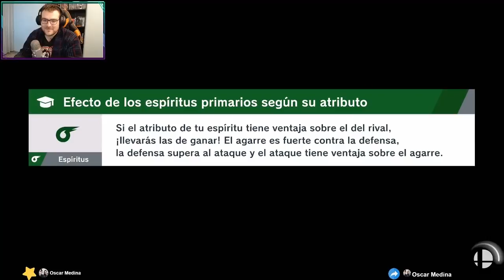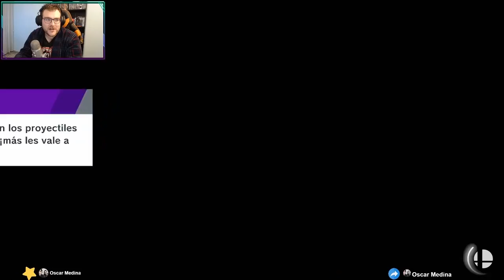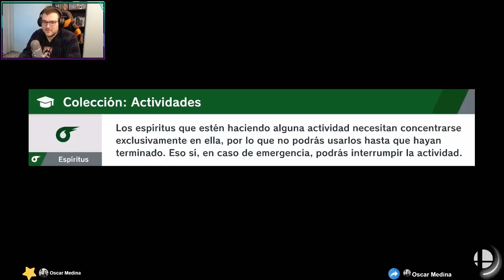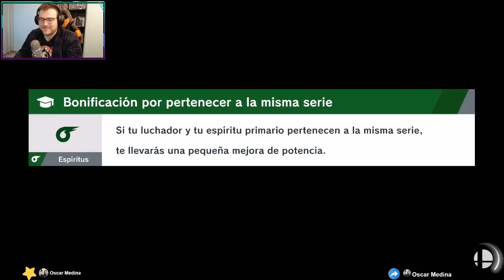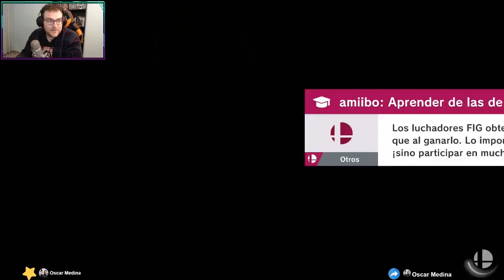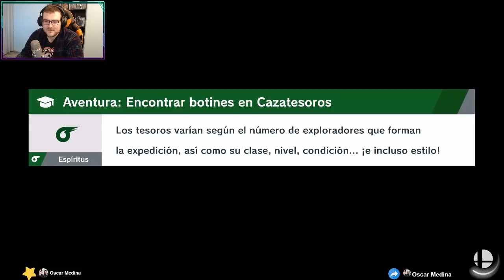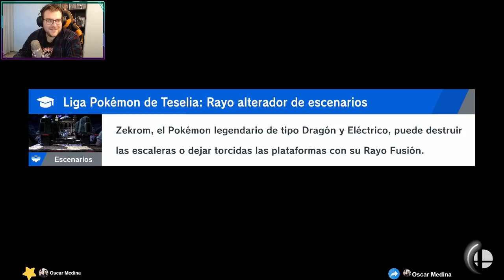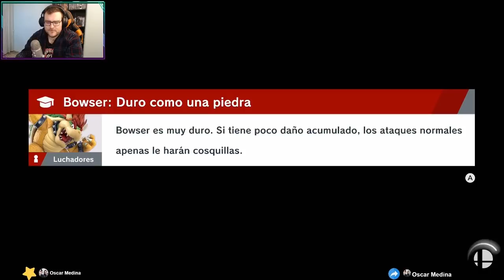Modo Aventura Parte 6 - Super Smash Bros Ultimate